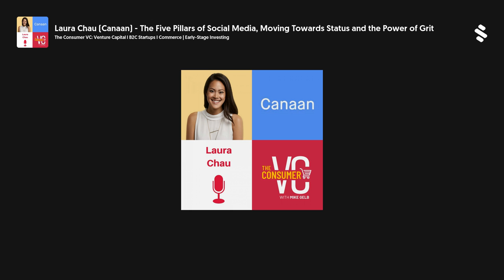Laura Chau (Canaan) - The Five Pillars of Social Media, Moving Towards Status and the Power of Grit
Laura Chau is a Principal at Canaan. Canaan is an early-stage venture capital firm that invests in visionaries with transformative ideas. Some of her current investments include Coterie, Curtsy, and Jumpcut. At Canaan, she focuses on consumer technology. She previously worked in Deloitte’s Strategy and Operations practice. She has also worked in sales and marketing functions within Kabam (acq. by Netmarble), Branch Metrics and Greenhouse, as well as working closely with Marie Kondo to launch the author’s product business.Thank you Caitlin Strandberg for the introduction!In this episode, we focus on Laura’s chapter in Finding Genius by Kunal Mehta. Here is a link to excerpts of her contribution to the book.Worked at KabamIn this episode you will learn -What attracted Laura to work in startups and technology? What were some of the learnings while she worked at Kabam that influenced her as an investor and what attracted her to venture capital, specifically early stage investing? In the early stages, when there isn’t much data, what are some of the qualities that she looks for in founders? What’s her due diligence process? What makes consumer investing challenging compared to enterprise? What is some advice for founders that might live in secondary or tertiary markets? A recap of the five pillars of social media in her “Finding Genius” chapter. At what stage does social media hit saturation? How she thinks about privacy? The future and opportunity in social media? Consumer trends that she is most excited about? What is one thing that she would change about venture capital? What is one book that inspired her personally and one book that inspired her professionally? What is her most recent investment and what makes her excited about it? What is one piece of advice that you have for founders of consumer companies?